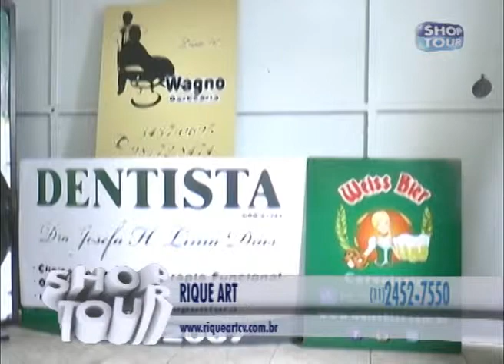RIQUE ART 127